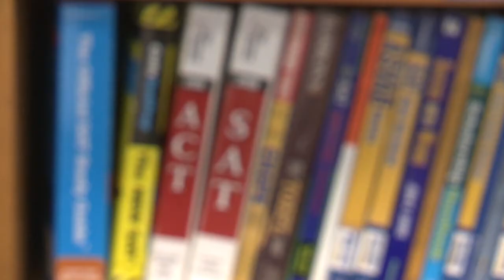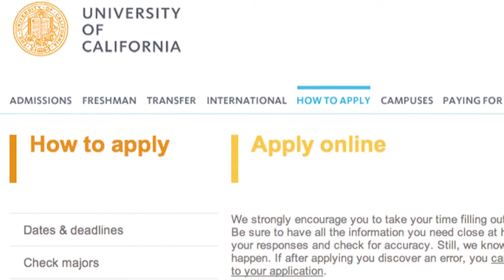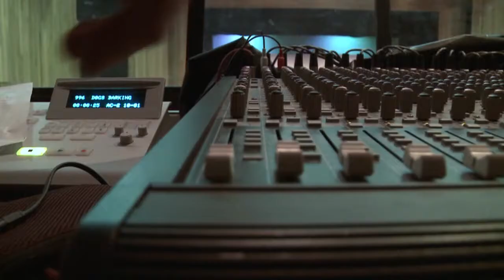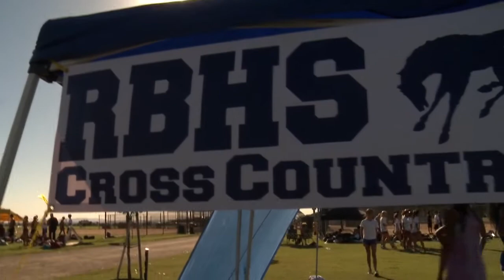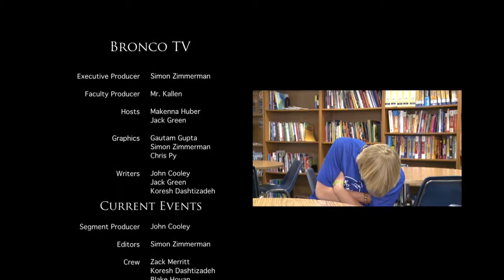Bronco TV: Episode 5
Thanksgiving Episode of Bronco TV